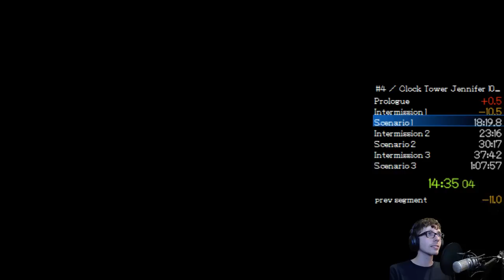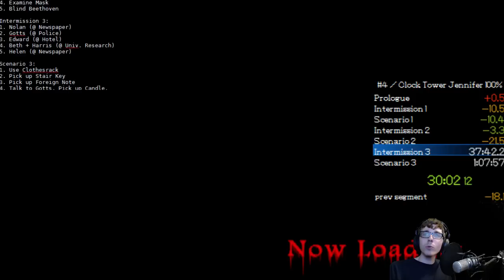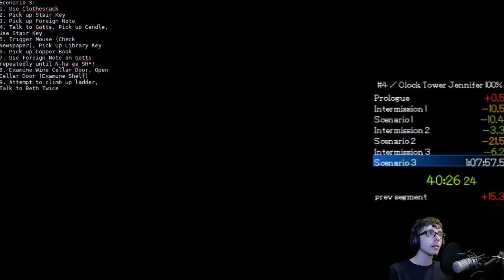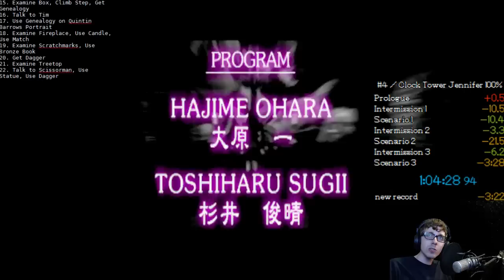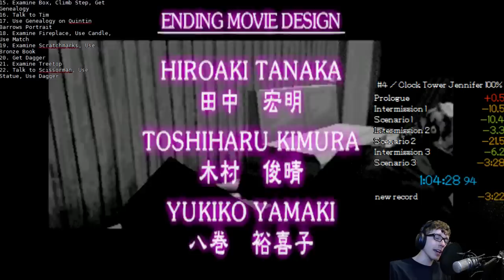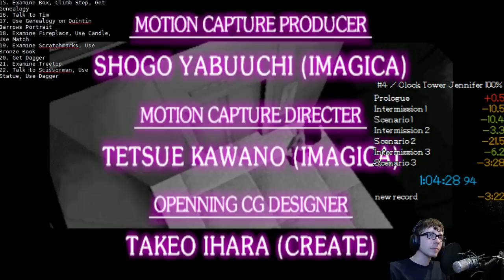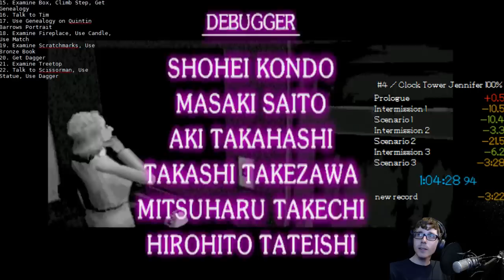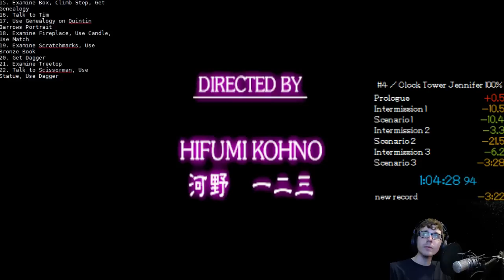Clock Tower (PSX) Speedrun - Jennifer A Ending All Survivors (100%) - 1:04:28